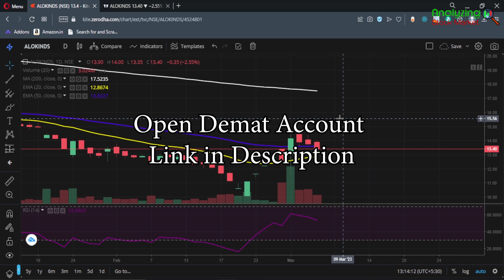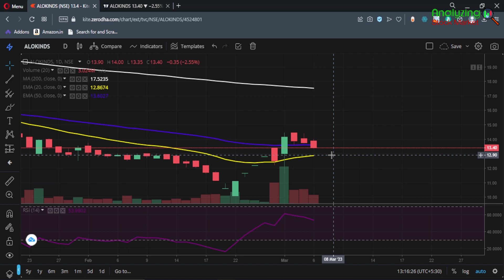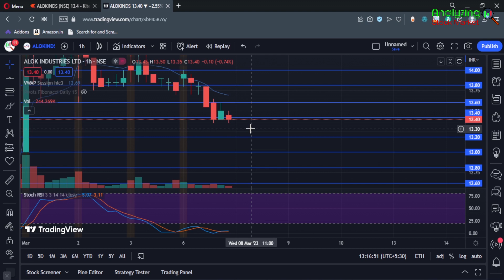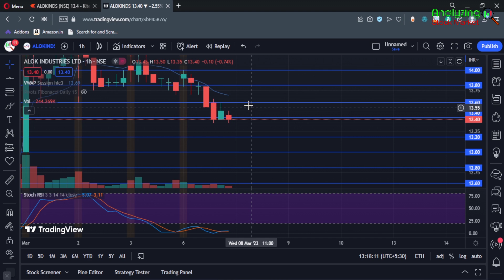Alok Industries target 8 March 2023 | Alok Industries Share News | Stock Analysis | Nifty today